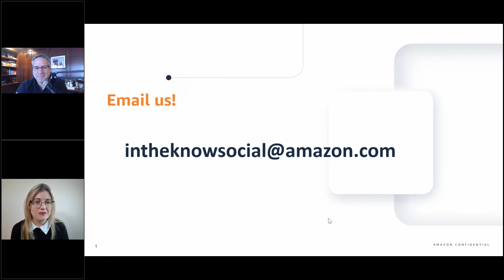“In the Know"- episode 9: CES Event Recap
Today we are joined by Jeff Cohen, our Tech Evangelist, with who shares his takeaways from Amazon Ads at the Consumer Electronics Show (CES2024) in Las Vegas.

Tune in for our weekly updates here on YouTube and on our Amazon Ads Partners LinkedIn channel